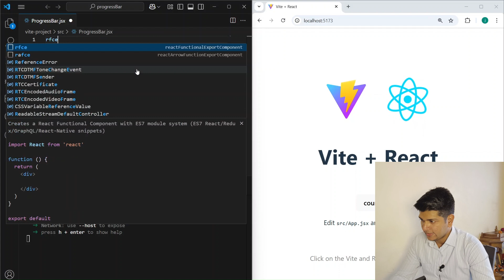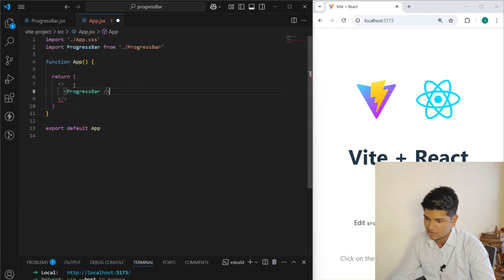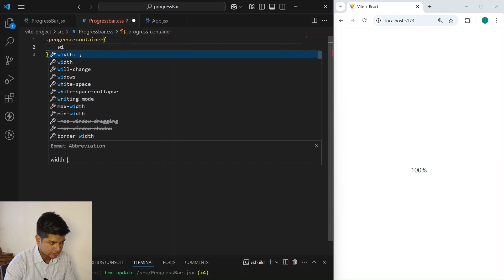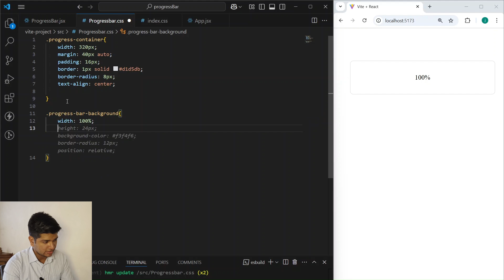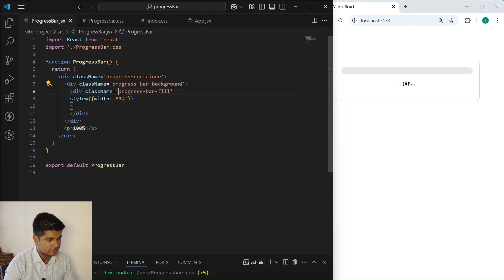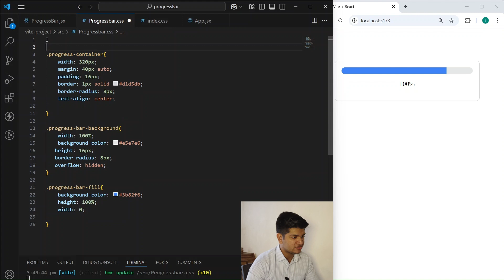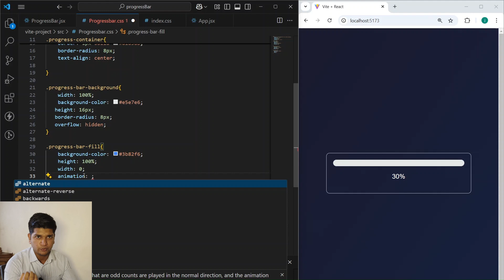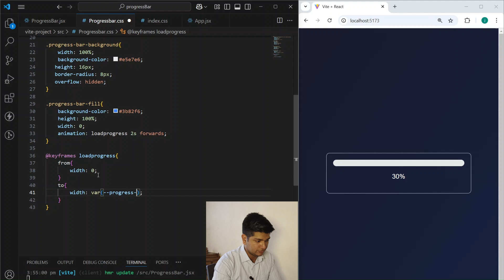React JS Interview Questions ( Progress Bar ) - Frontend Machine Coding Interview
In this video, we have built a Progress Bar in React.js with smooth animation! 🚀

👨‍💻 Best Coding Accessories:
⌨️ Foldable Keyboard